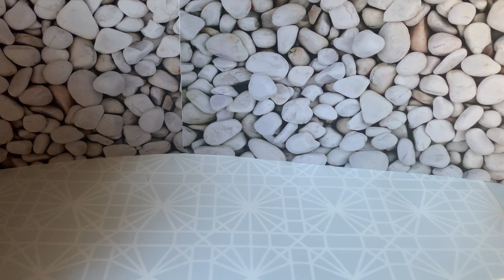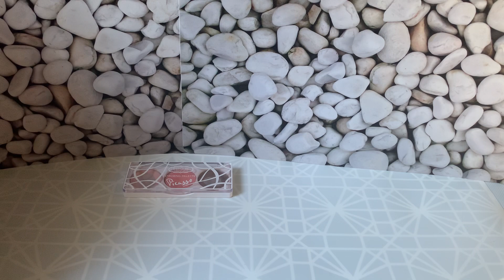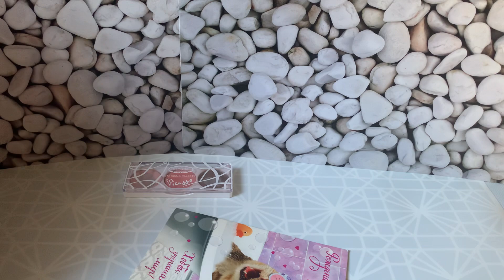Новый проджект пен "Использовать и выбросить"